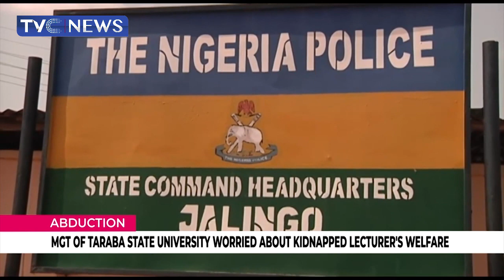Management Of Taraba State University Worried About Kidnapped Lecturer's Welfare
The management of the Taraba State University has expressed worry over the state of health and welfare of the abducted lecturer.